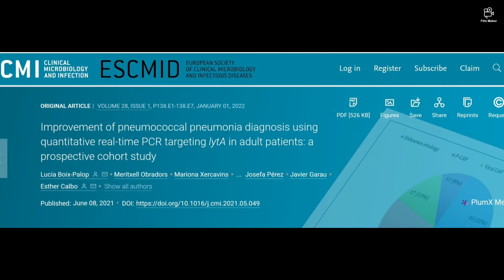Improvement of pneumococcal pneumonia diagnosis using quantitative real-time PCR targeting lytA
Improvement of pneumococcal pneumonia diagnosis using quantitative real-time PCR targeting lytA in adult patients: a prospective cohort study

Projecte que participa a la I Jornades científiques de la Fundació Docència i Recerca.
Aquest treball sobre Articles Científiques  el presenta la Dra. Lucia Boix, metge adjunta del servei de Malalties Infeccioses de l'Hospital Universitari  MútuaTerrassa